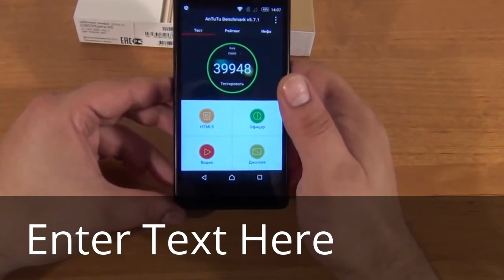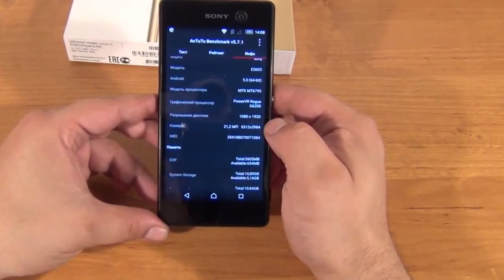Sony Xperia M5 Dual First Look & Review 2015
The Sony Xperia M5, which can be viewed as a successor to the Xperia M4 Aqua, comes with a 5-inch 1080p display and is powered by a 64-bit MediaTek MT6795 chipset, a 2.0GHz octa-core silicon that is a member of MediaTek's top-end Helio X10 line. There's also 3GB of RAM, 16GB of native storage and a microSD card slot, and a 2,600mAh battery at the back to keep lights on. Android 5.0 Lollipop with Sony's Xperia UI is powering the device. Undoubtedly, the highlight of the phone is its camera, a 21.5MP rear snapper that has an f/2.2 aperture and has a maximum light sensitivity of up to ISO 3200. The rear camera comes with a fast hybrid autofocus that is reportedly able to do its mojo in merely 250 milliseconds.